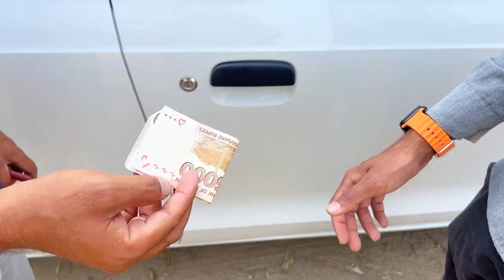Fineal Video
⇘⇘⇘⇘⇘⇘⇘⇘⇘_/LINKS\_⇙⇙⇙⇙⇙⇙⇙⇙

⇘⇘⇘⇘⇘⇘⇘⇘⇘_/LINKS\_⇙⇙⇙⇙⇙⇙⇙⇙